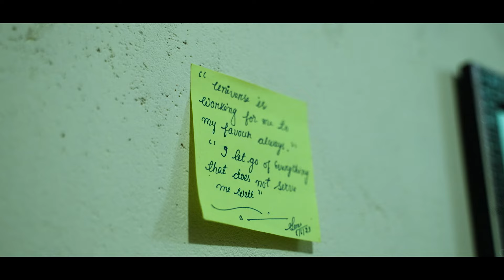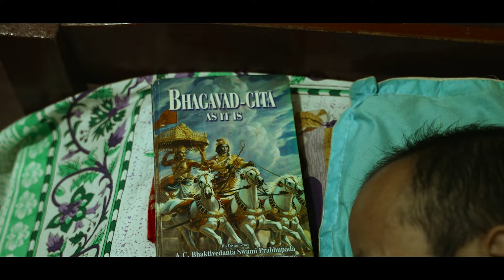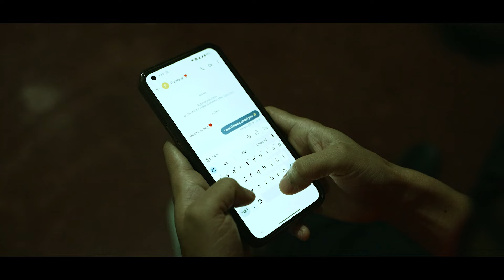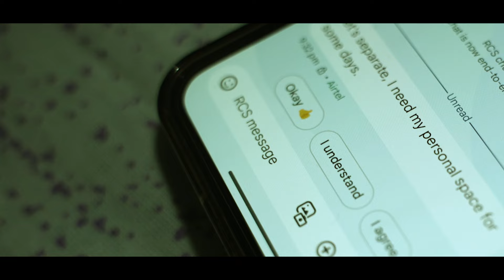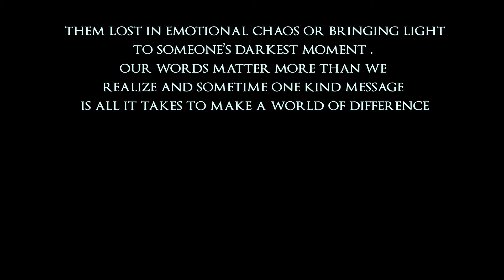ONE MESSAGE|| A MANIPURI SHORT FILM || OFFICIAL RELEASE 2024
A MANIPURI SHORT FILM 2024

LEISHEM STUDIO PRESENTS

"ONE MESSAGE"
A film by Leishemba Akoijam

Cast : Romio Oinam

Cinematographer : Leishemba Akoijam

Editor: Mangal Laishram

Producer: Singju Pictures

ONE MESSAGE